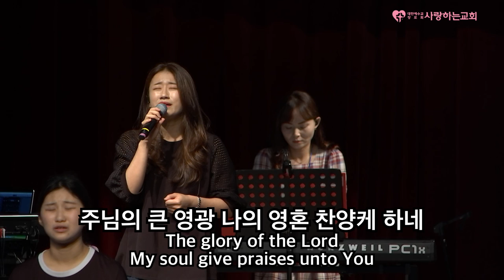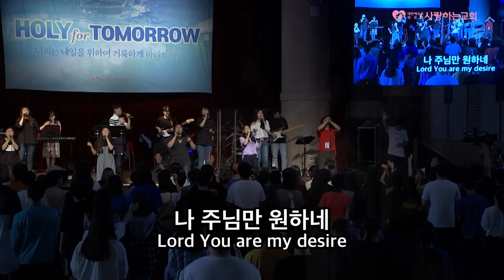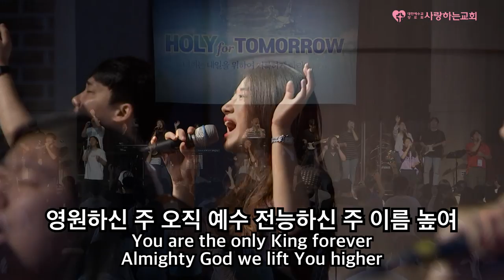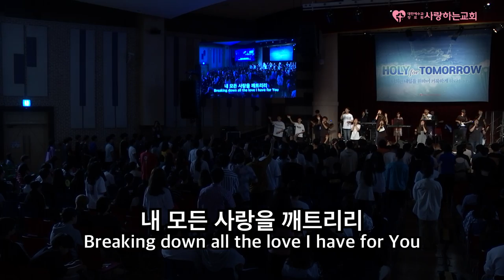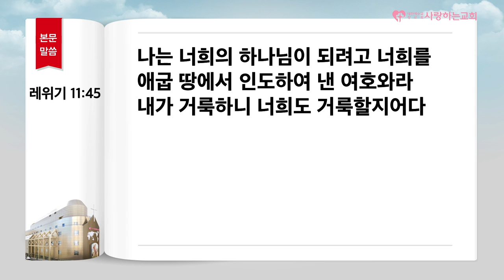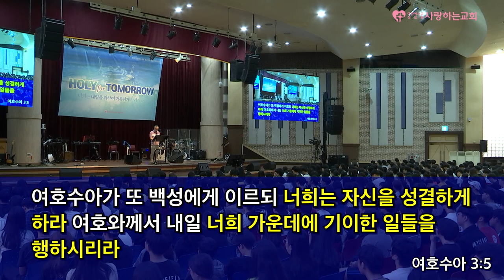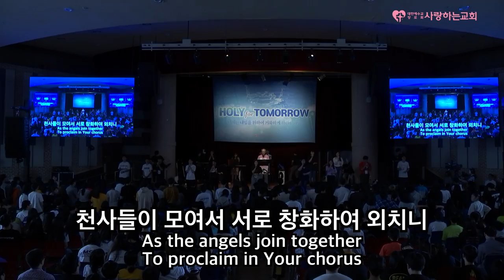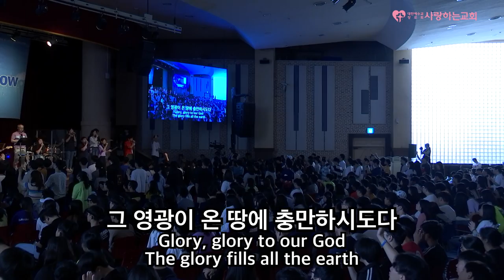"십대들이여, 내일을 위하여 거룩하라!" (2019 중고등부 연합수련회 넷째날 오전 설교: 이윤석 목사, 일시: 19. 8. 2)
[사랑하는교회]
●다음 카페

도로명 : 서울 송파구 위례성대로22길 27-22
지   번 : 서울 송파구 오금동 28-1번지
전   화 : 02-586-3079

1. 국내 지교회 (서울,경기권)
남양주, 부천, 수원, 안산, 안양, 인천, 일산, 용인, 의정부, 화성
2. 국내 지교회 (기타 지역)
3. 해외 지교회
미국(뉴욕, 애틀란타), 일본(오사카), 캐나다(벤쿠버), 독일(프랑크푸르트), 호주(시드니), 인도네시아(버까시), 아프리카(부룬디 59개)

1부 - 오전 11시 (10시30분 부터 찬양 / 3,4층 본당)
2부 - 오후 2시 (1시30분 부터 찬양 / 2층 아주사성전)
3부 - 오후 5시 (4시30분 부터 찬양 / 3층 본당)
4부 - 오후 8시30분 (8시 부터 찬양 / 2층 웨일즈성전)

1. 매주 토요일 오전 11시 (말씀+기도)
2. 매주 토요일 오후 2시 (찬양+말씀+기도 및 치유,예언,방언통변)
3. 매월 마지막 주 토요일은 쉽니다!